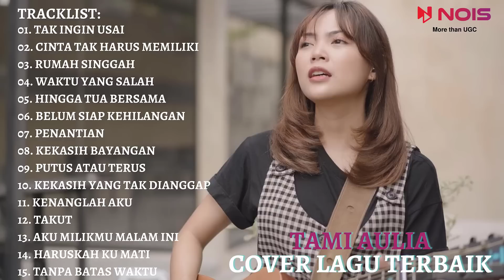TAK INGIN USAI - KEISYA LEVRONKA | TAMI AULIA (15 SONG BEST OF THE BEST TAMI AULIA) | AUDIO HQ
Support by: ID Music Official

Traklist:
[0:00:01]-01. Tak Ingin Usai
[0:05:03]-02. Cinta Tak Harus Memiliki
[0:09:10]-03. Rumah Singgah
[0:13:36]-04. Waktu Yang Salah
[0:19:40]-05. Hingga Tua Bersama
[0:24:05]-06. Belum Siap Kehilangan
[0:28:50]-07. Penantian
[0:33:32]-08. Kekasih Bayangan
[0:39:18]-09. Putus Atau Terus
[0:43:25]-10. Kekasih Yang Tak Dianggap
[0:47:20]-11. Kenanglah Aku
[0:51:30]-12. Takut
[0:54:50]-13. Aku Milikmu Malam Ini
[0:59:22]-14. Haruskah Ku Mati
[1:04:00]-15. Tanpa Batas Waktu